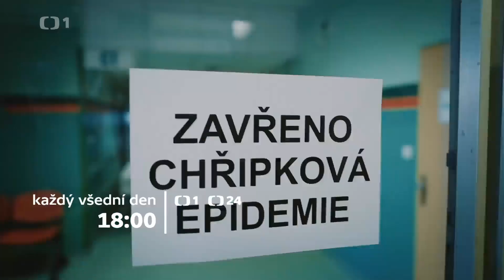Události v regionech – upoutávka ČT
Upoutávka České televize na pořad Události v regionech.